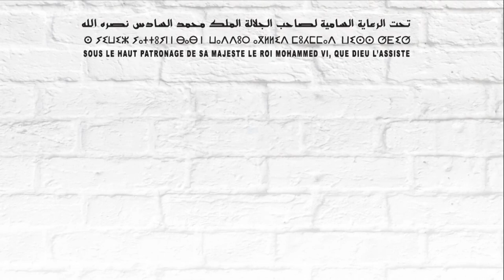FONROCH LIGHTING - SIB 2022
- Interview avec Mme. Rita BOUKHATTARA - Responsable Commercial Afrique du Nord - FONROCH LIGHTING - SIB 2022